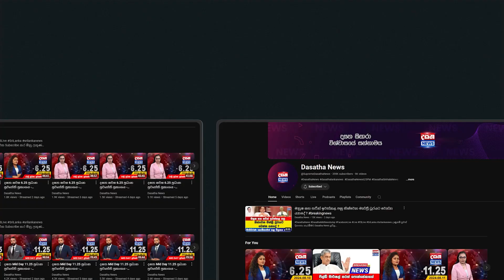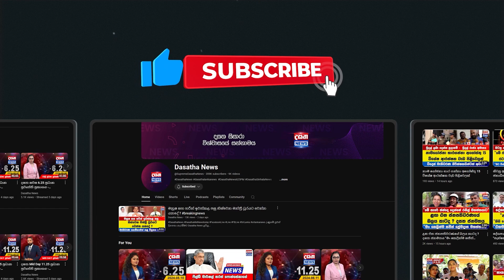ජනාධිපතිවරනයේ පළවෙනි තැන ඉන්නේ නාමල් රාජපක්ෂ